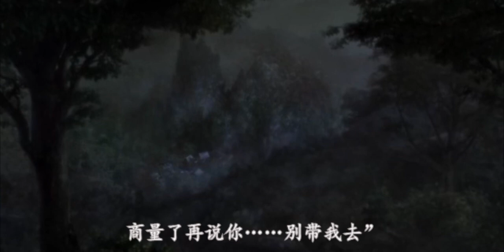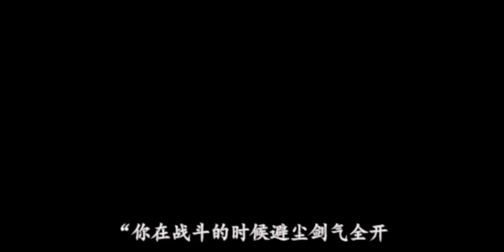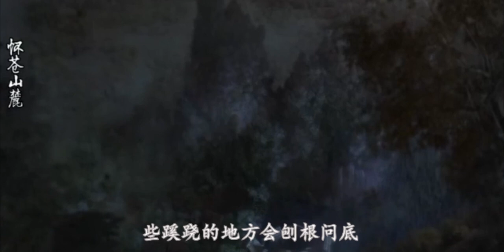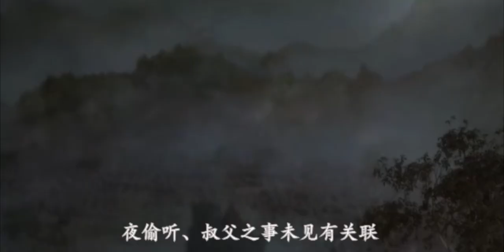《魔道祖师之梦回夷陵》第43集：我带去的门生都是我的亲信我御剑可带你同乘他们不敢说什么何况……我总要对蓝家说明我们的关系”蓝忘机还是想带魏婴去既然云深不知处也不安全那他最信任的就是他自己